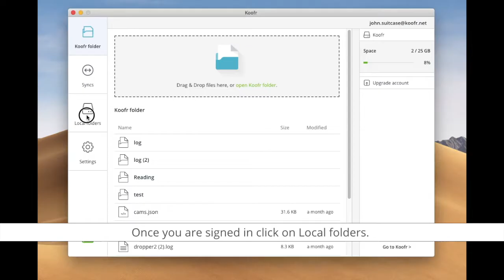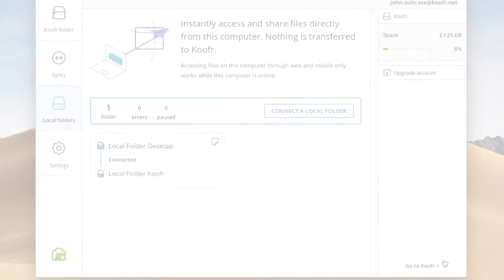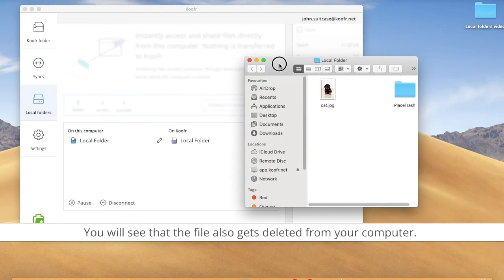Local folders feature explained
With Local Folders, you can easily access, share and organize your files and folders on remote computers. But they have some specifics that we explain in this tutorial. Please note that this is a paid Koofr feature and also an advanced one. All of the changes you make in your chosen Local Folder will be directly reflected in the files/folders on your computer.